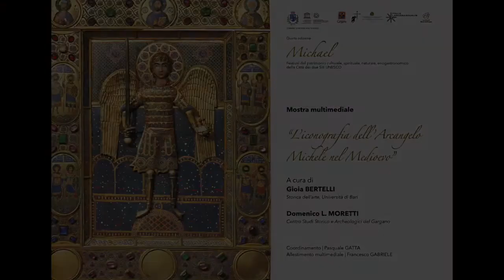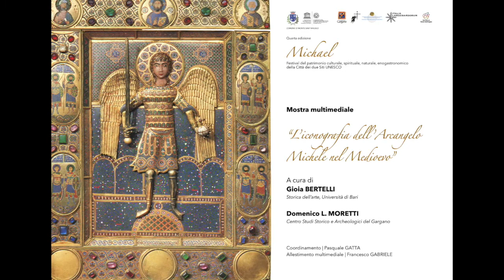Michael2021: Assessore Palomba presenta mostra "L'iconografia dell'Arcangelo Michele nel Medioevo"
Festival Michael2021, L'Assessore alla cultura e al turismo della Città di Monte Sant'Angelo, Rosa Palomba, presenta la mostra "L'iconografia dell'Arcangelo Michele nel Medioevo" che sarà inaugurata mercoledì 5 maggio 2021 alle ore 10.30 nell'ambito del Festival Michael.